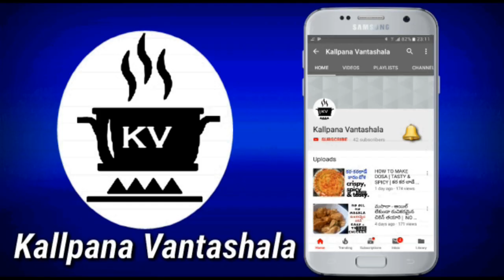కడాయి పన్నీర్-రెస్టారెంట్లోనే(హోటల్) కాదు ఇంట్లో ఈజీగా చేసుకోవచ్చు| kadai paneer recipe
కడాయి పన్నీర్-రెస్టారెంట్లోనే కాదు ఇంట్లో కూడా ఈజీగా చేసుకోవచ్చు| kadai paneer recipe | kadai paneer